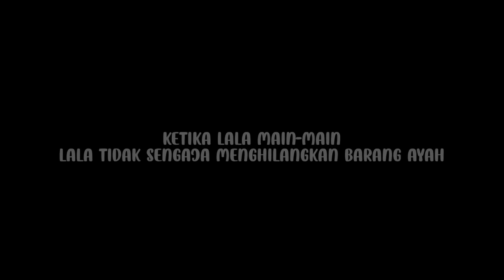NIATNYA MAU PRANK AYAH.. LALA MALAH HILANGIN BARANG KESAYANGAN AYAH !!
Lala hilangin barang kesayangan Ayah! Duh Lala ada-ada saja deh, kira-kira barang apa ya yang hilang?! Lala sampai nangis dimarahi Ayah..

Akun RESMIku hanya ini

untuk reuploader tolong di bantu taq ke akun aslinya, jika tidak...